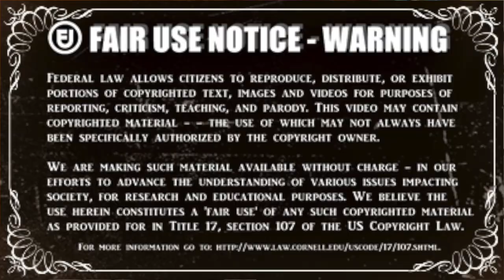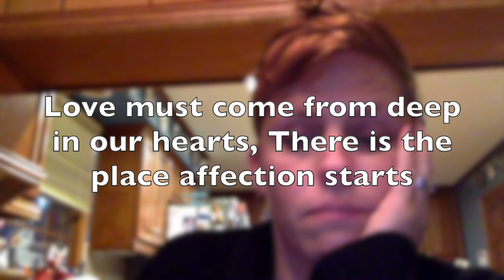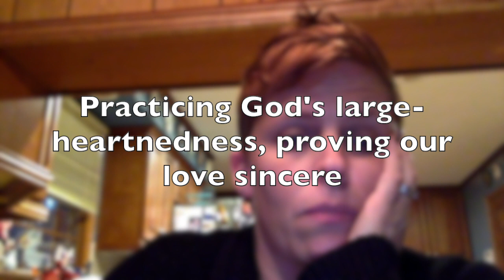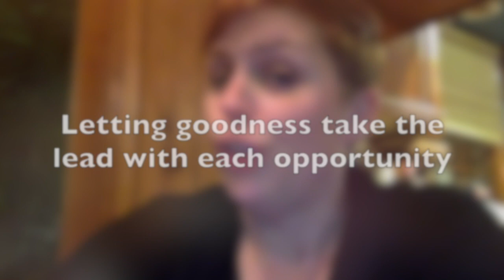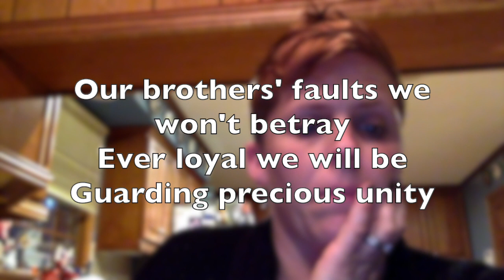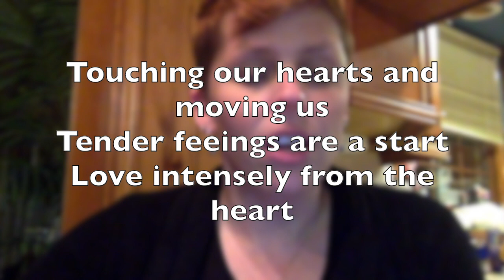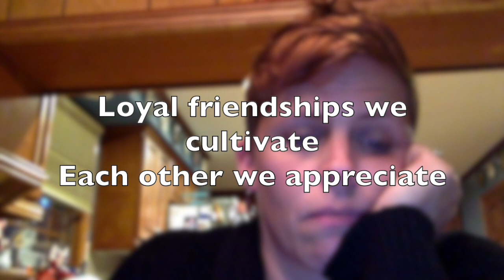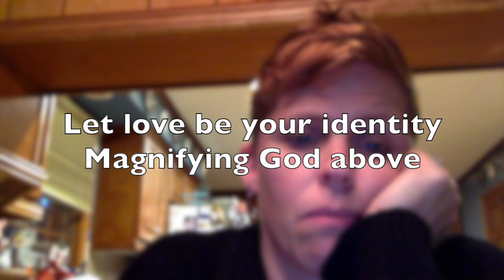Kingdom Melody Analysis: Have Intense Love For One Another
All the staples we’ve come to expect from a true JW song: glass-shattering high notes, superfluous apostrophes, atrocious grammar, bizarre word choices, and changes. Tons and tons of changes. Listen to this musical atrocity to learn about having intense love for the Watchtower!